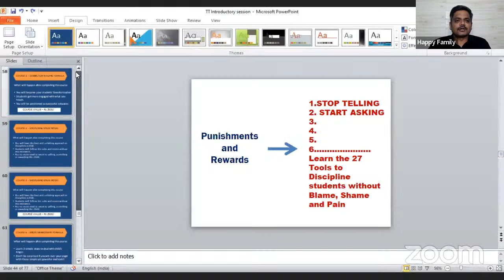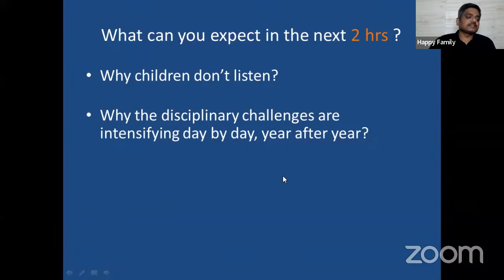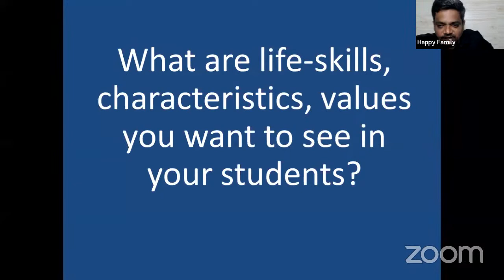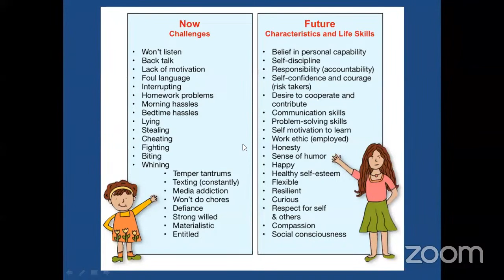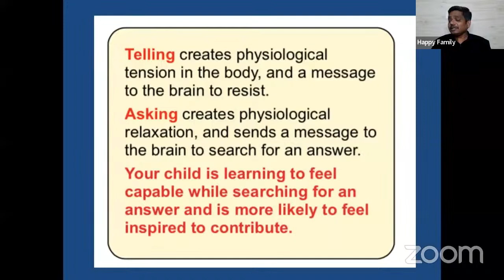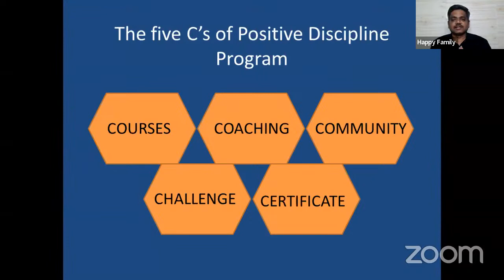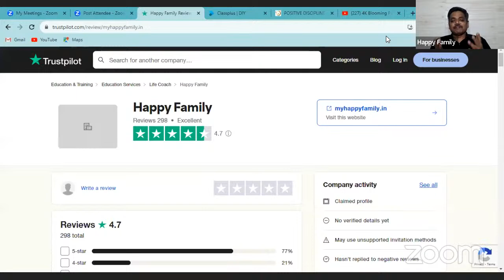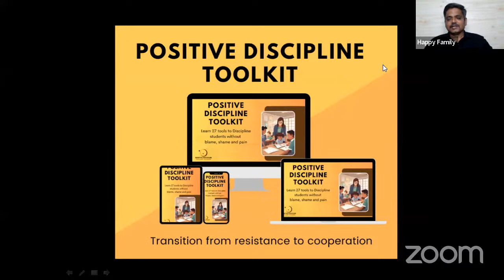Positive Discipline-Introductory Session